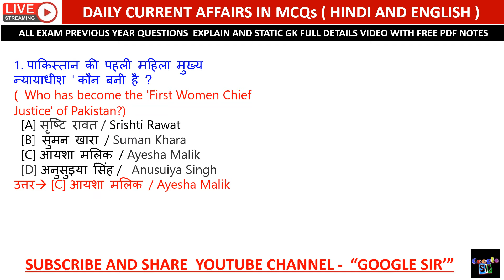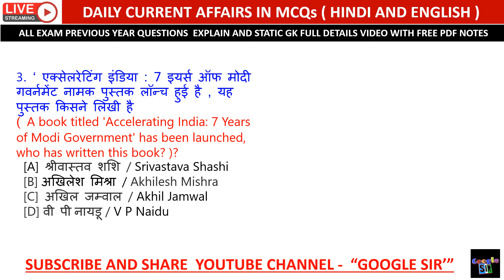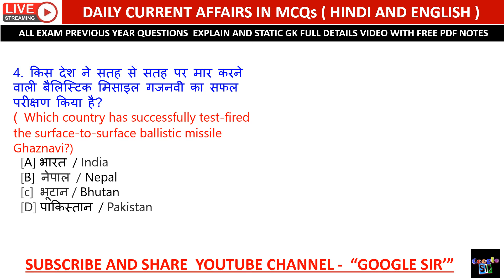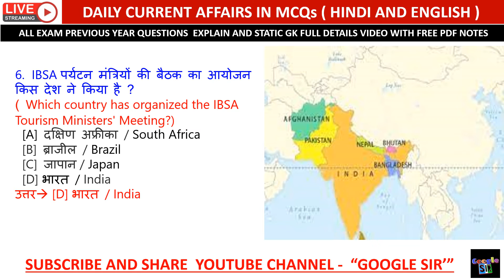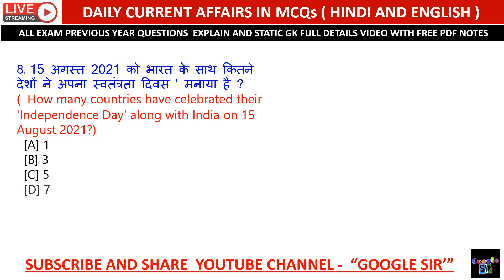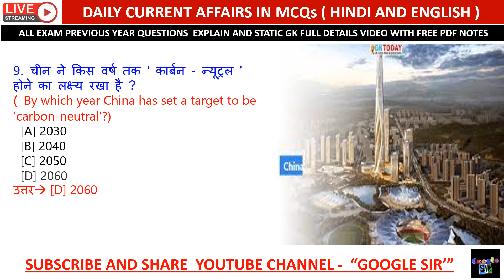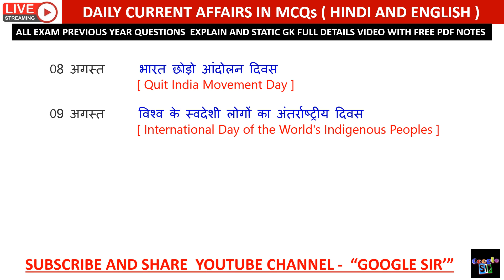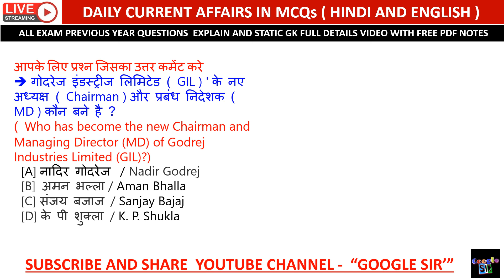Google sir #440 | 17 August Current Affairs in Hindi & English | Daily Current Affairs in details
Google sir || July Current Affairs in Hindi & English || Daily Current Affairs in details

Current affairs

Railway exam

additional related

1 August 2021 current affairs
2 August 2021 current affairs
3 August 2021 current affairs
4 August 2021 current affairs
5 August 2021 current affairs
6 August 2021 current affairs
7 August 2021 current affairs
8 August 2021current affairs
9 August 2021 current affairs
10 August 2021 current affairs
11 August 2021 current affairs
12 August 2021 current affairs
13 August 2021 current affairs
14 August 2021 current affairs
15 August 2021 current affairs
16 August 2021current affairs
17 August 2021 current affairs
18 August 2021 current affairs
19 August 2021 current affairs
20 August 2021 current affairs
21 August 2021 current affairs
22 August 2021 current affairs
23 August 2021 current affairs
24 August 2021current affairs
 25 August 2021 current affairs
26 August 2021 current affairs
27 August 2021 current affairs
28 August 2021 current affairs
29 August 2021 current affairs
30 August 2021 current affairs

2021 current affairs
current affairs